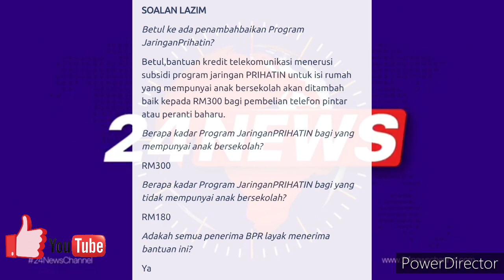BANTUAN RM300 / RM180 YANG RAMAI TIDAK TAHU!?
PROGRAM JARINGAN PRIHATIN B40